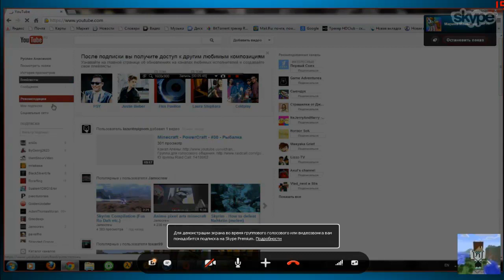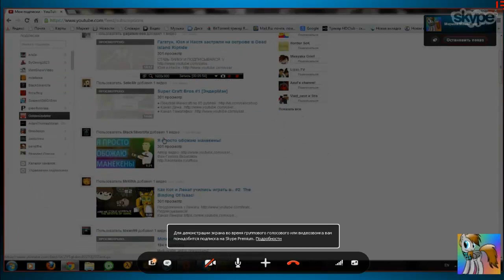Эхх, малыши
ЗАХОДИТЕ, обсирайте!!! Затраллим лалку))) НОВЫЙ ip: 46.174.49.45:25817
Версия: 1.5.2 СЕРВЕР КОБЫ В Minecraft: ip: s2.high-sky.ru:25568
Версия: 1.5.2 ЕСЛИ ВЫ ХОТИТЕ ПОИГРАТЬ С КОБОЙ,
ip сервера в Minecraft: vulture.vkurske.org:20025
Версия 1.5.2